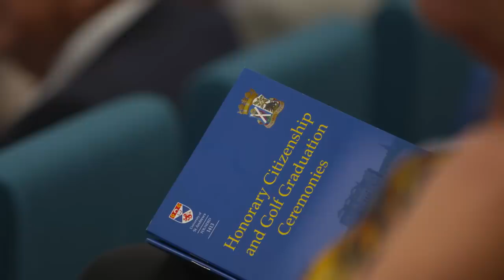28 Champions and 43 Wins in one place 🏆 | Inside The Open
28 Open Champions gathered this evening for the Past Champion's photo and dinner.

Joaquín Niemann finds out the hard way what happens when you go over the back of the 17th green and Rahm gives out some links advice.

Presented by @Mastercard, we will bring you inside the ropes each day giving you exclusive access to on course conversations and funny moments.